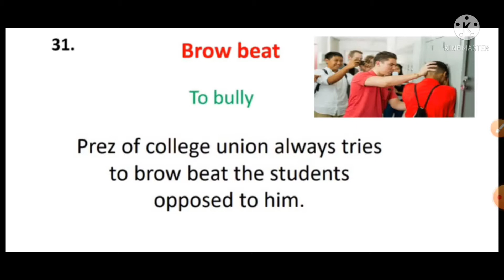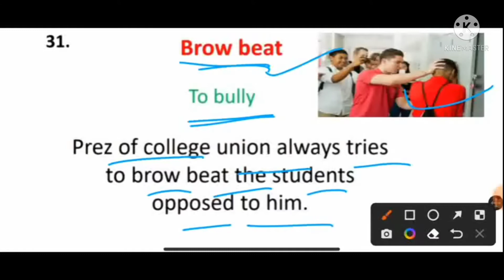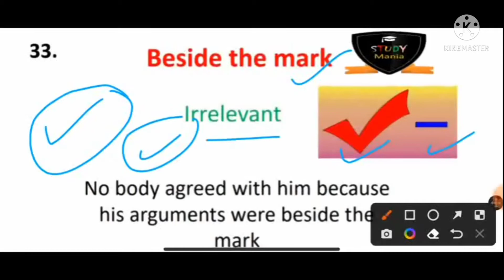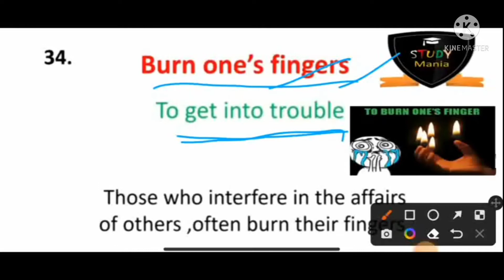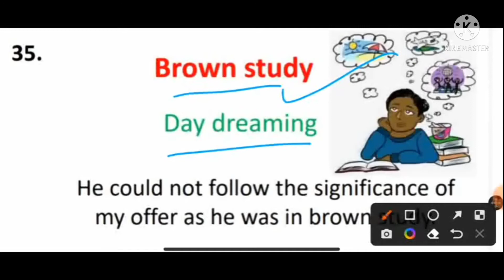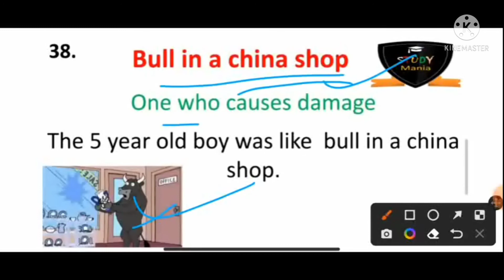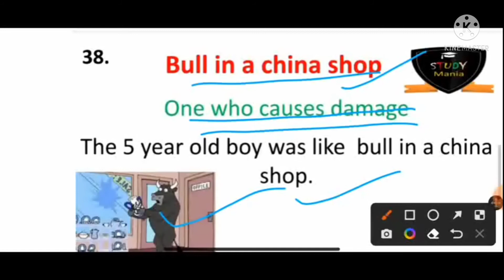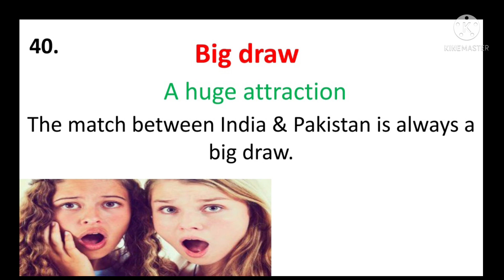SP Bakshi | SP Bakshi English| English Idioms & Phrases| Idioms & Phrases Class 4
Complete Class of objective General English by SP Bakshi Book:

SP Bakshi | SP Bakshi English| English Idioms & Phrases| English SP Bakshi| Idioms & Phrases Class 4 | SSC | BANK| CDS | AFCAT | NAVY | AIRFORCE | Important for all other state exams